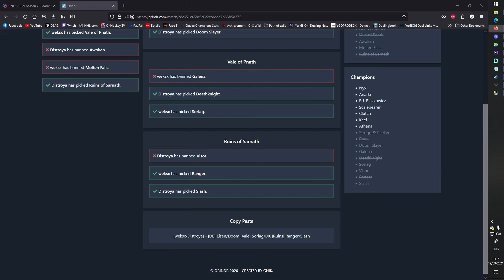GerQC Duel Season 5: weksx v/s DistroyA | 4th Division